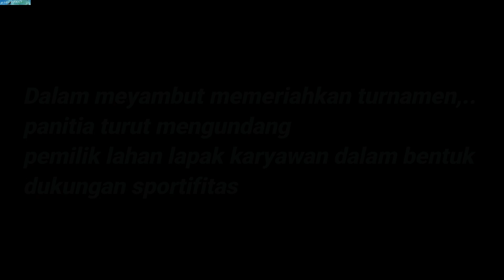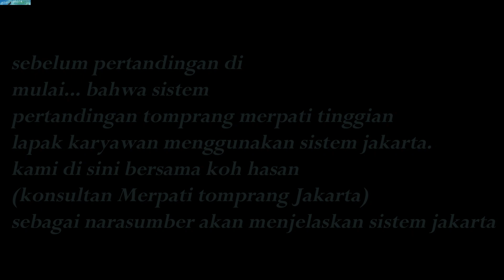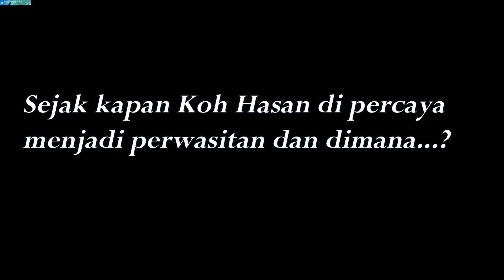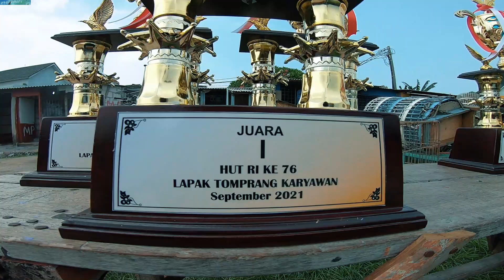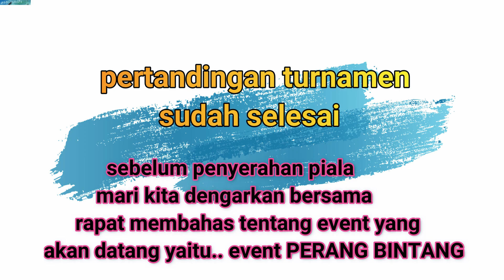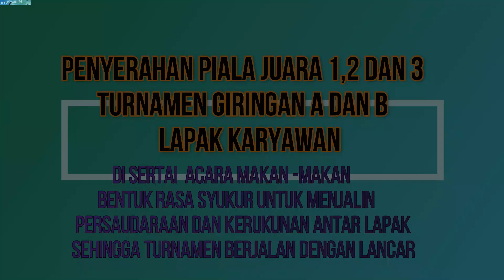Hampir Semua Kandang Dapat Jatah Juara Turnamen Giringan A & B | Lapak Tomprang Karyawan Tangerang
Hallo, Damasters

Salam Jumpa Para Damasters.. semoga Anda Dalam Keadaan sehat wal afiat dan selalu dalam LindunganNYA.
Lokasi ;
Jl. Karyawan IV, RT.001/RW.001, Karang Tim., Kec. Karang Tengah, Kota Tangerang, Banten

KONSULTASI TENTANG MERPATI TOMPRANG
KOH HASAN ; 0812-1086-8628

Salam merpati lovers,
AKBARI DAMASTA.